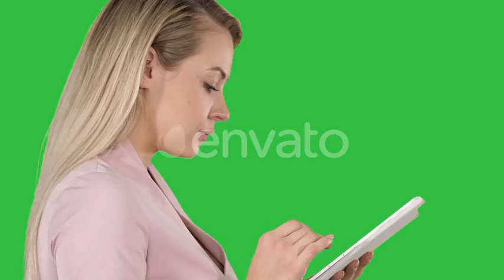Pleasant woman using tablet on a Green Screen, Chroma Key. | Stock Footage - Videohive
Download Pleasant woman using tablet on a Green Screen, Chroma Key.

 Close up side view. Pleasant woman using tablet on a Green Screen, Chroma Key. Professional shot in 4K resolution. 005. You can use it e.g. in your commercial video, business, presentation, broadcast

 Last Update 3 March 20 Created 3 March 20 Alpha Channel No Looped Video No Frame Rate 25 Resolution 3840x2160 Video Encoding Photo JPEG File Size 195.15mb Number of Clips 1 Total Clip(s) Length 0:10 Source Audio No No. of People 1 Gender Female Age Teenage Ethnicity Caucasian Tags business, chroma, digital, female, girl, green, holding, key, person, screen, tablet, technology, up, woman, young

download Pleasant woman using tablet on a Green Screen, Chroma Key. | Stock Footage - Videohive